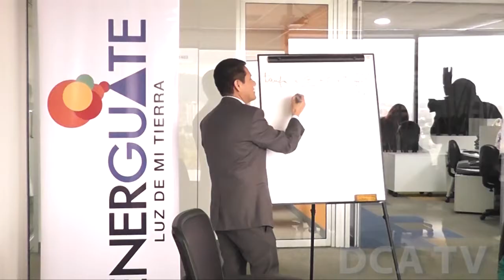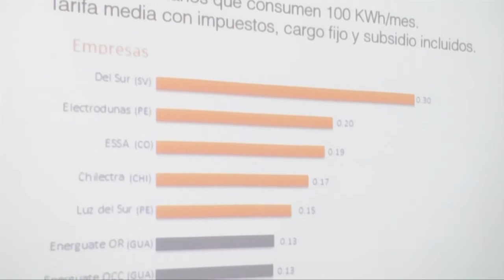Presentan comparación de tarifas de energía eléctrica en Latinoamérica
POR JARBIN YELMO/DCA: El precio de la electricidad en Guatemala se encuentra entre los más bajos de la región, concluye un análisis comparativo efectuado en el estudio “Tarifas Eléctricas en Distribución, América Latina 2014”, de la Comisión de Integración Energética Regional (CIER).